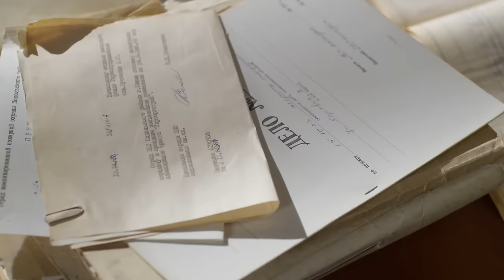ЗАБУДЬ И ВСПОМНИ. Серия 2 ≡ FORGET AND RECALL. Episode 2 (Eng Sub)